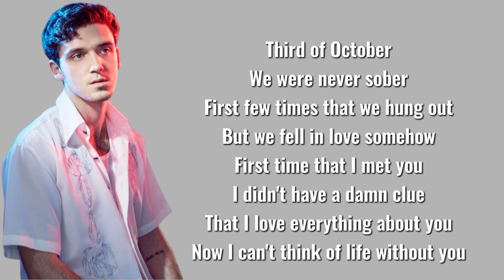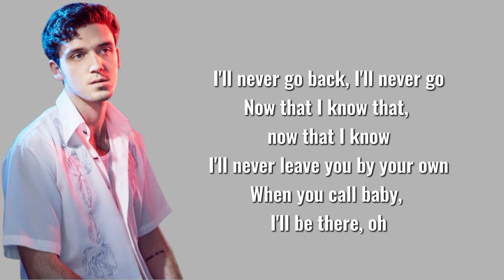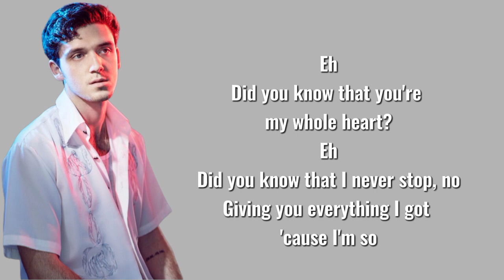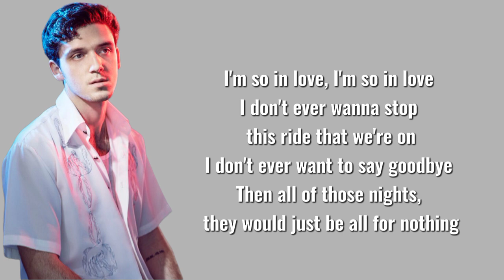Lauv - All For Nothing (I'm So In Love)| Lyrics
Official Music Video for "All 4 Nothing (I’m So In Love)" by Lauv

   / lauvsongs  ​
   / lauvsongs  ​
   / lauvsongs  ​
   / lauvsongs  ​

CREDITS:
Director: Hannah Lux Davis
Production Company: London Alley
Executive Producer: Brandon Bonfiglio
Producer: Collin Druz
Director of Photography: Erik Henriksson
Production Supervisor: Abi Perl
Production Manager: Danny Pollack
1st AD: Art Brainard
2nd AD: Jonathan Pelegreen
1st AC: Brandon Szajner
1st AC B-Cam (Water Tech): Matt Sumney
2nd AC: Jesse Labba
Production Designer: John Richoux
Art Director: Nick Decell
Art Coordinator: Alyssa Lopez
DIT: Fabricio Di Santo
Underwater Cinematographer: Jamie Alac
Gaffer: Brian Hickman
Best Boy Electric: Matt Hall
Electric: Gerry Ruiz, Carlos Gomez
Electric Driver: Frank Piñon
Key Grip: Nick Kirsten
Best Boy Grip: Tim Collins
Grips: Tino Contreras, Dave Siefert
Hyphenate: Damian Vega
Underwater Grid: Nate Howard
VTR Operator: Jeff Teer
Playback: Luis Santos
Post Supervisor: Iván Ovalle
Editor: Luis Caraza
Assistant Editor: Tanner Jackson
Colorist: Houmam Abdallah
VFX: CameoFX

Team Lauv:
Lauv is Ari Leff
Love Interest: Sophie Cates
Legal: Jonathan Koby
Director of Label Operations: Emma MacDonald
Creative Directors: Clare Gillen & Collin Fletcher
Lauv Hair & Make Up: Athena Alberto
Lauv & Sophie Cates Stylist: Brittny Moore
Stylist Assistant: Toni Marie Munton
Sophie Cates Hair & Make Up: Kenna Refold * Danny Newsham
Sophie Cates Nails: Natalie Minerva
BTS Photographer: Sam Fisher
Lauv's Assistant: Gabi Ben-Yaish

LYRICS:
I don’t ever wanna say goodbye
Cause then all of those nights
They would just be all for nothing

Third of October
We were never sober
First few times that we hung out but we fell in love somehow
I didn’t have a damn clue
That I love everything about you

Ehh
Did you know that you’re my whole heart?
Ehh
Did you know that I never stop, no
Giving you everything I got ‘cause I’m so

Yeah
I’ll never go back, I’ll never go
When you cry baby I’ll be there oh

Yeah